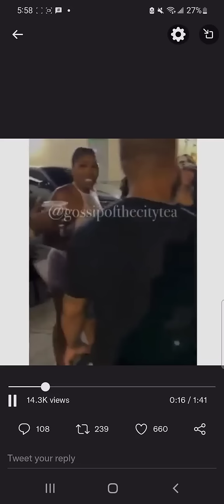Tommie VS SAUCY SANTANA & YUNG MIAMI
Whew Chile